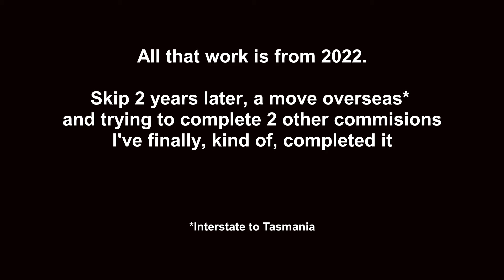Zamora Guitars - Paisley Offcut Thinline Tele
Also, kinda finished this earlier in the year. Finish on the top didn't come out as much as I wanted so this one stays with me I guess. Didn't bother with a back plate either. Only took me 2 years to complete.
This build started as a something to do while I was working at a workshop in Sydney. Ending up moving interstate so this project got shelved.
Body: Mahogany (offcuts)
Top: Kauri Pine (from a cabinet)
Top: Fabric (@missmatatabifabric )
Neck: Qld Maple
Fretboard: Madagascar Rosewood
Pickups: Orpheus